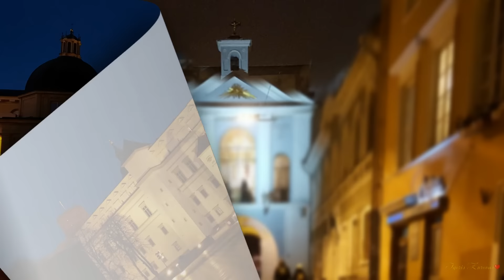Myliu Vilnių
Мой Вильнюс